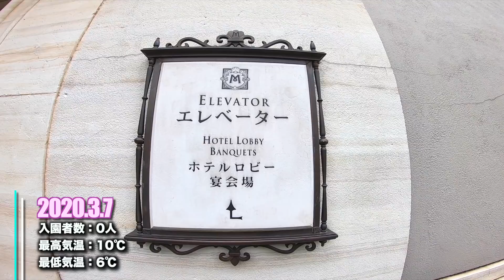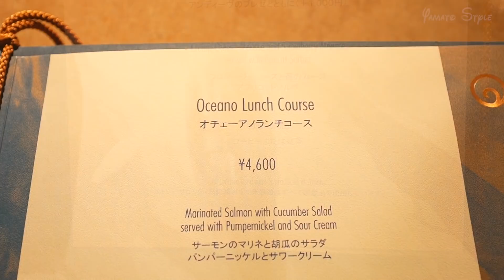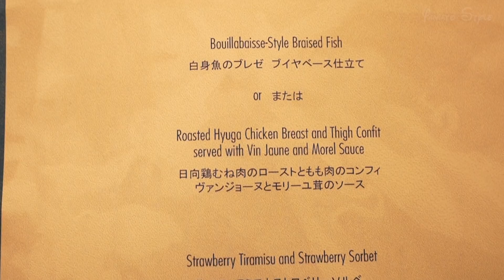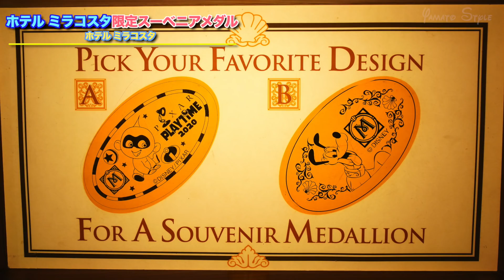東京ディズニーシー 2020.3.7の様子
【ディズニーホテル】